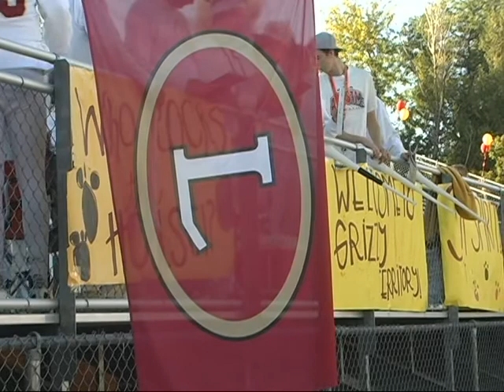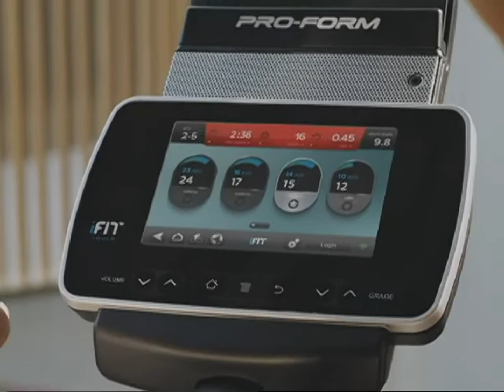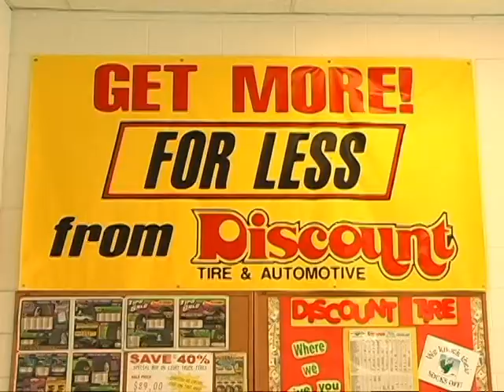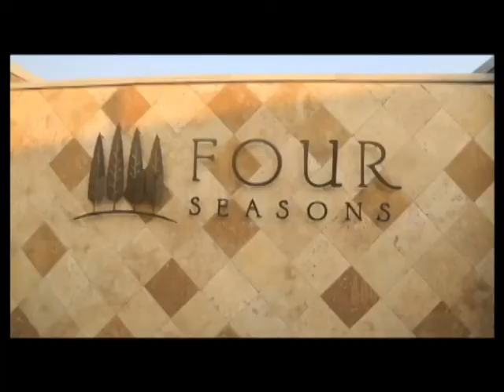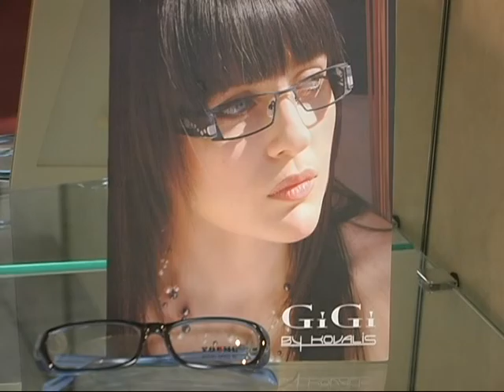Roy at Logan 9 20 13 part 1 of 3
Roy High School at Logan High School football game played 9-20-13 part 1 of 3
The Valley Channel Game of the Week